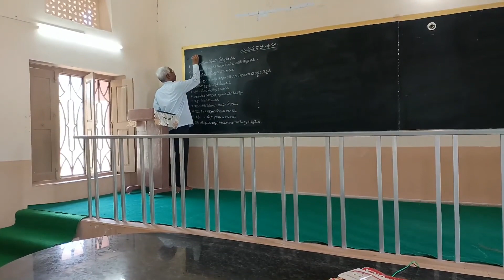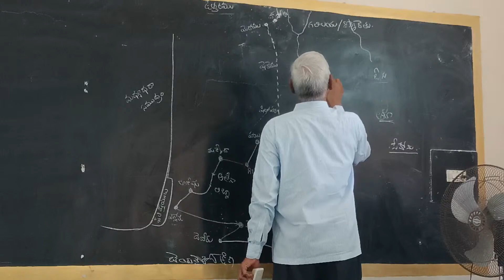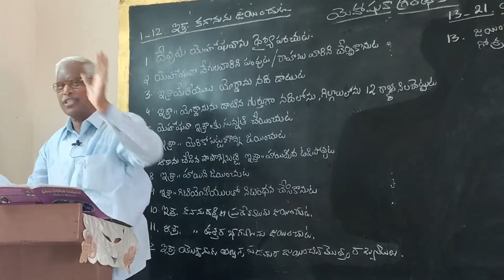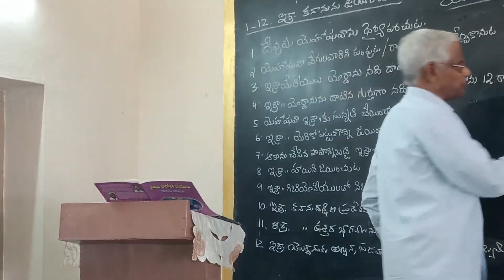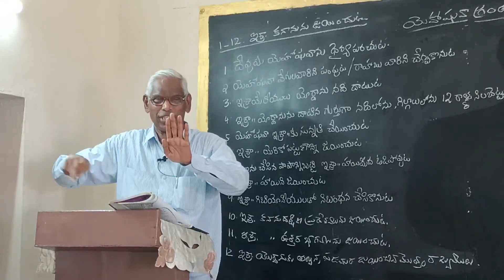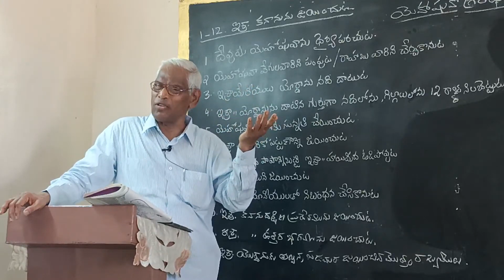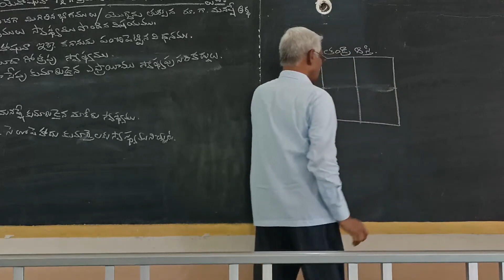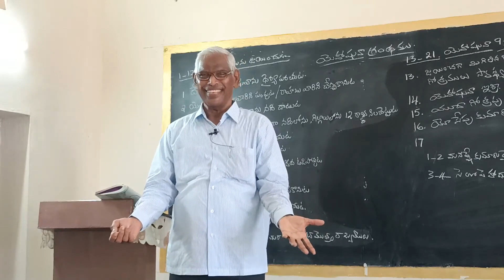PREACHERS BIBLE CLASS || BOOK OF JOSHUA || యెహొషువ 13_01 to 17_04 || PANGULURU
Speaker: Bro. B Joshua garu, Eluru
Subject: Book of Joshua
Location: Church of Christ Campus, J Panguluru